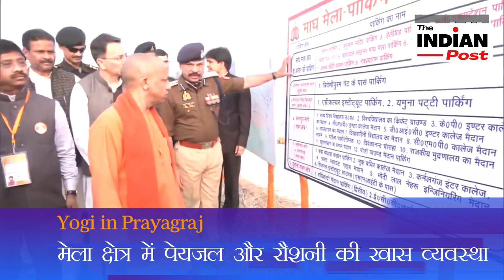प्रयागराज में इस बार महाकुंभ का आनंद! Yogi का ऐलान!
प्रयागराज भी अयोध्या से नहीं रहेगा पीछे! Yogi का ऐलान!

आर्थिक रूप से सहयोग करने के लिए THANKS button दबाकर ऑप्शन चुनें। आपके सहयोग से इस चैनल को और आत्मनिर्भर और मजबूत बनाने का काम किया जाएगा।
ABOUT THE INDIAN POST

Kumar Bhawesh Chandra is the person behind this channel
He is a journalist and political commentator by profession and active for more than three-decade. He has worked for newspapers, websites, radio, TV channels. This is reflected in the content of The Indian Post.

‘मैं  सियासत के हर दांव पेंच समझता हूं..सीधे सादे शब्दों में अपनी बात रखता हूं। आप हमसे जुड़ेंगे तो निराश नहीं होंगे। इस चैनल पर सियासत और देश की प्रमुख चिंताओं पर कई तरह के कंटेट हैं।  स्वागत है यू ट्यूब पर मेरे सफर में.
कुमार भवेश चंद्र

Content on Channels
Power Game The Debate show with Kumar Bhawesh Chandra
Simply सियासत with KUMAR BHAWESH CHANDRA
खबरों के आर पार with KUMAR BHAWESH CHANDRA
The DEBATE राजकाज with KUMAR BHAWESH CHANDRA

Kumar Bhawesh Chandra के कुछ पुराने वीडियो इस लिंक पर भी देख सकते हैंं